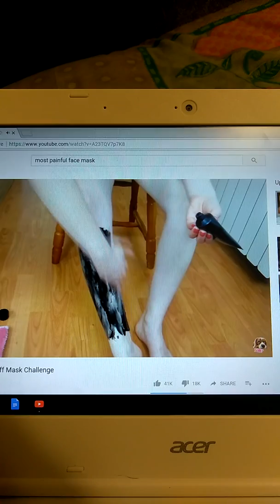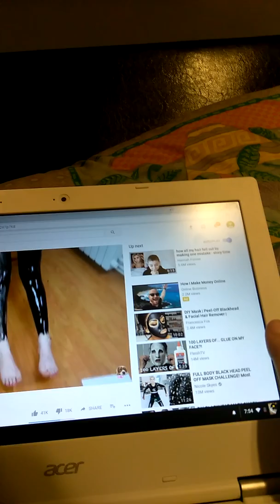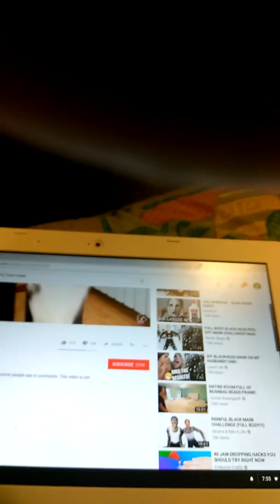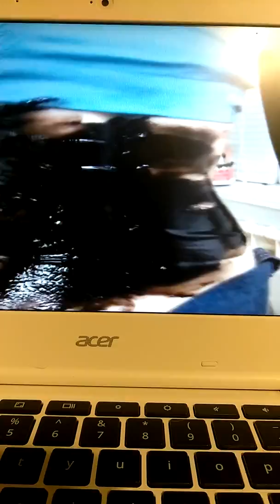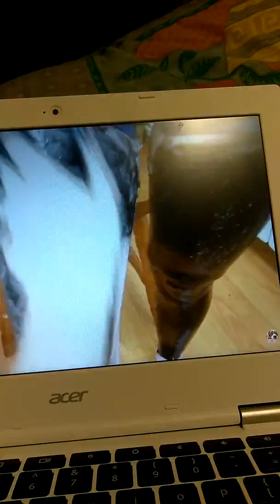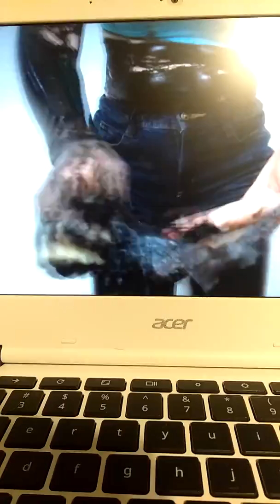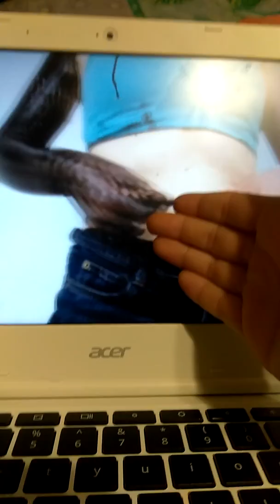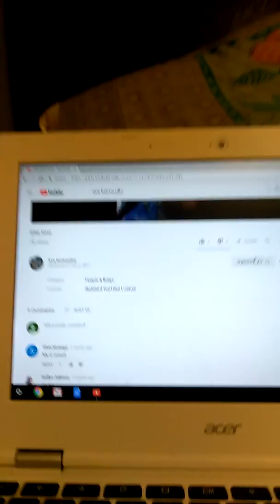Reacting to whole body black mask peeler I dare you not to look away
Hi guys welcome back to my Channel today I was reacting to a girl who is British probably and she actually did a black mask on her body and I thought that it was so painful I had to look away because I really thought it was so painful so I really think that you guys can do it and make sure to check my Channel out and make sure to subscribe so you don't miss any of my videos and make sure to hit that subscribe button so you can go ding a ding ding ding all day long and have a wonderful Christmas I really hope that you guys have a wonderful Christmas because I'm going to have them sing Christmas so you should have an amazing Christmas have a good day love you all hope to see you again an another reacting video by